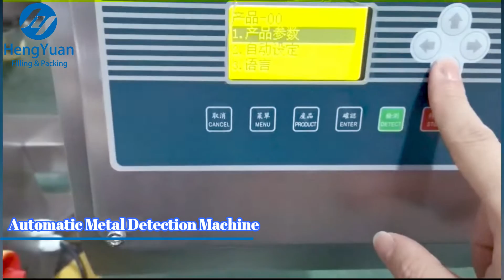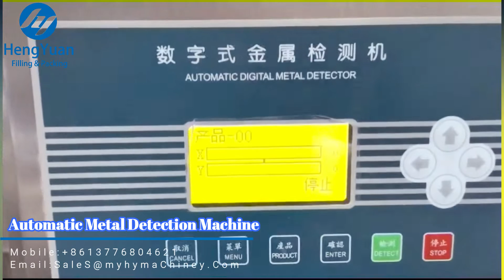HYD-M400 Automatic Metal Detection Machine | Test Equipment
Automatic Conveyor Belt Metal Detection Machine

█ Technical description
The core part of the food metal detector adopts an intelligent computer control system, which is used to detect metal impurities and metal foreign objects in food, bread, steamed buns, dumplings, biscuits and other products, as well as pharmaceuticals, toys, clothing, footwear, chemicals, leather, knitting and other industries. Detect metal impurities mixed in products or raw materials during production and processing. Such as: iron and non-ferromagnetic metal items (non-ferrous metals such as iron, copper, aluminum, stainless steel, etc. can be detected), improve the product coefficient and improve the quality of enterprise products.

Name: Digital type metal detector
Model: HYD-M400
Detection sensitivity: in empty state：Fe≥φ1.0mm，Non-Fe≥φ1.5mm，Sus304≥φ2.5mm
Effective detection of the hole width: 400mm
Effective detection of the hole height: 150mm
Delivery capacity: 10kg/time
Maximum conveyor belt speed: 25m/min
Transfer direction: Left to right (facing the screen)
Conveyor height: 750±50mm
Alarm method: Alarm shutdown, buzzer alarm or elimination mechanism can be optional costs
Material of conveyor belt: Food grade PU belt
Protection grade: IP65
Display and operation mode: LCD display key input ( touch screen is optional )
Power requirement: 220v/110v, 50/60hz, globally customized
Main material: SUS304
Weight: 180Kg
Dimension: 160x88.5x100cm

⏩Catalog